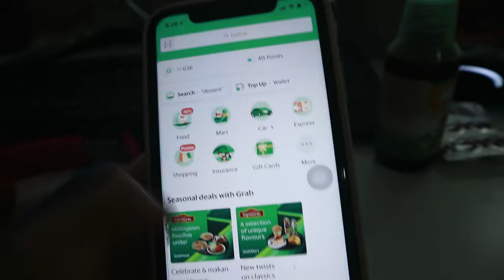SPENDING THE NIGHT ALONE + SNACKS HAUL